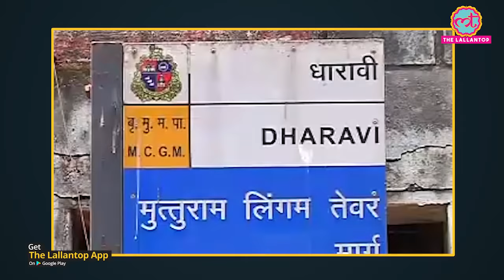Coronavirus: WHO ने Mumbai के Dharavi की तारीफ की है | Slum | Covid-19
The World Health Organisation (WHO) has praised the efforts made to contain the spread of Covid-19 in Mumbai's Dharavi, one of the world’s largest slums, underscoring the need for community engagement to turn the pandemic around. At a virtual press conference on Friday, WHO Director-General Tedros Adhanom Ghebreyesus said there were many examples from around the world that had shown that even if the outbreak was very intense, it could still be brought under control. “Some of these examples are Italy, Spain and South Korea, and even Dharavi—a densely packed area in the megacity of Mumbai,” he said.